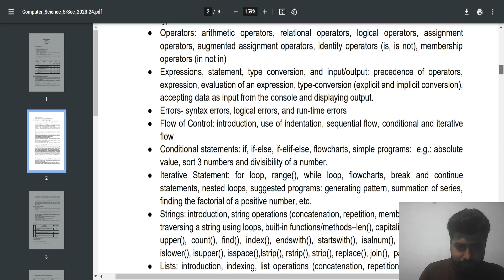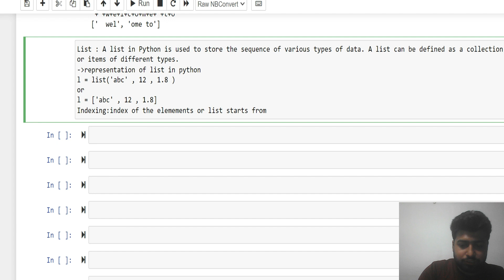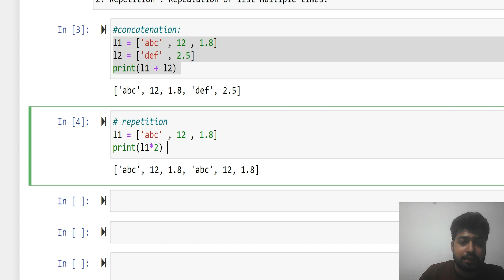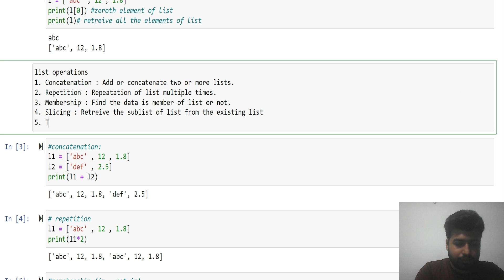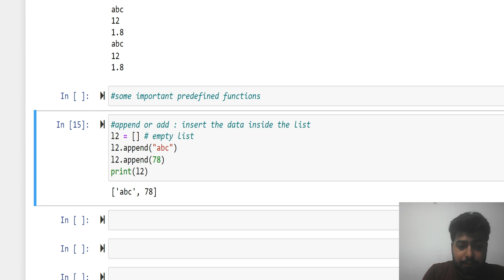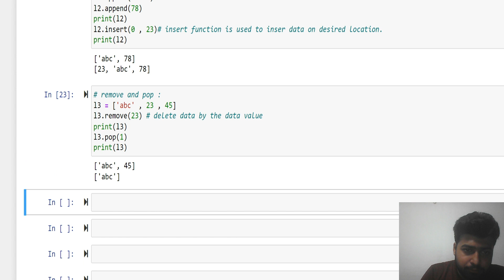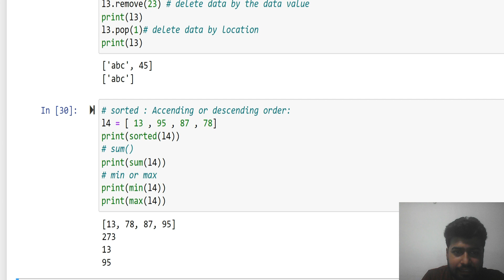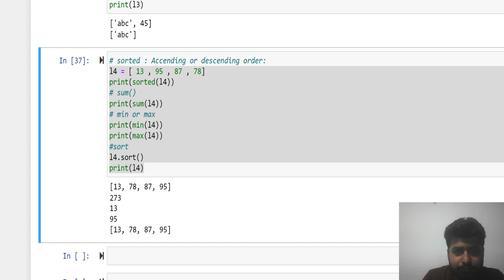Class 11th Unit 2 (XIV) | List | Membership | slicing | Concatenation | Repetition | len , max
Title: Mastering List Operations and Functions in Python | Class 11 Computational Thinking and Programming - Part 1

Description:
Welcome to our comprehensive tutorial on List Operations and Functions in Python for Class 11 students studying Computational Thinking and Programming. In this video, we dive into the fundamental concepts of list manipulation and explore various operations that can be performed on lists, such as concatenation, repetition, slicing, membership, and traversing.

Understanding how to effectively work with lists is crucial for any aspiring programmer, and this tutorial will equip you with the necessary skills to handle lists like a pro. We'll cover the following topics in detail:

1. Concatenation: Learn how to combine multiple lists together to create a single, larger list.

2. Repetition: Discover how to duplicate a list or repeat its elements a specific number of times.

3. Slicing: Explore the concept of slicing and learn how to extract specific portions of a list based on indices.

4. Membership: Understand how to check whether an element exists within a list using the membership operator.

5. Traversing: Learn how to iterate over a list and access each element using loops.

Additionally, we'll introduce some important list functions that can significantly simplify your programming tasks. These functions include:

- len(): Find the length of a list (i.e., the number of elements it contains).
- sum(): Calculate the sum of all elements in a numeric list.
- min(): Identify the minimum value within a list.
- max(): Determine the maximum value within a list.
- count(): Count the occurrences of a specific element within a list.
- index(): Retrieve the index of the first occurrence of an element within a list.

By the end of this tutorial, you'll have a solid grasp of list operations and functions in Python, empowering you to solve complex programming challenges more effectively. So, whether you're a beginner or seeking a refresher, join us now and take your Python skills to the next level!